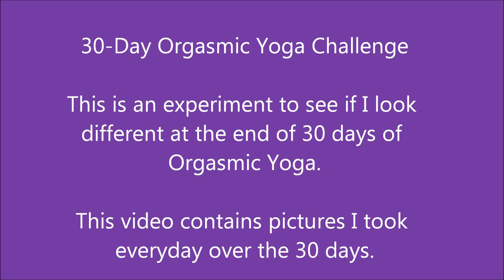30-Days Orgasmic Yoga Journey: Photos Only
30-Days Orgasmic Yoga Journey. Photos Only. One woman documents her 30-day Orgasmic Yoga journey.

1) An e-book that supports you to reclaim your sexuality - Reclaiming Your Sexuality

MY BOOKS
1) Orgasmic Yoga: Masturbation, Meditation and Everything In-Between

2) Love, Sex and Everything In Between